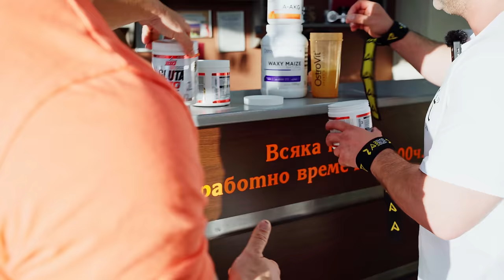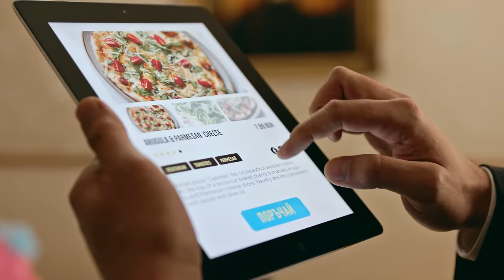ГРЪБ И БИЦЕПС с Румен Спецов и Жоро Димитров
❌ Все още нямаш видими резултати?

✅ Време е за промяна!

Посетете сайта

ползвайте промо код Abnormal и ще получите 15% отстъпка!

ПОСЛЕДВАЙТЕ МЕ!

Описание на тренировката:

Гръб и бицепс

Гръб и бицепс

Гръб

1. Пуловър машина в пирамида 5 серии
- 30
- 20
- 15
- 12;12 последните 3-4 задържаме
2. Мечка
-   2 серии 5 задържаме / 5 нормални х2
- разтоварваща серия 5 задържаме /5 нормални разтоварваме и повтаряме още два пъти 5 задържаме / 5 нормални
3. Придърпване на скрипец отгоре - 3 серии
- широк подхват -10
- Тесен подхват -10
- Тесен подхват прав къси със задържане -10
4. Двусет за гръб - 3 серии
- придърпване от горна макара с гъбна опора V хват -10 до гърди
- придърпване от ъгорна макара с гъбна опора V хват -10 под гърди с пауза долу
- Гребане с Т хват от долна макара
5. Хиперекстензия на два такта 10+ гребане с диск на два такта 10 -2 -3 серии
Бицепс

1. Трисет
- редуване с дъмбели прав 10/10
- Седнал сгъване за бицепс с лост -10
- Пълна ротация с дъмбели за бицепс с гръбна опора под наклон -10